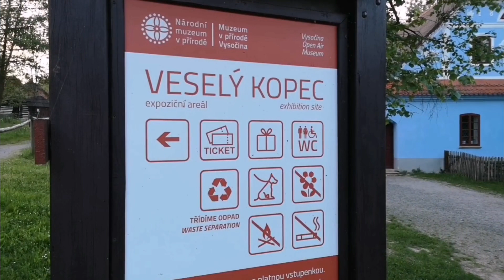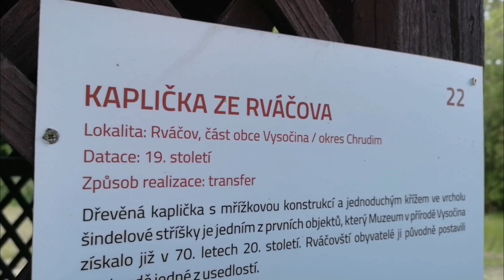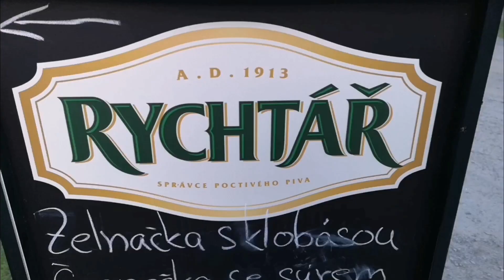Seč - Veselý Kopec - Oheb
Trocha kultury a historie. První den s náhodnou večerní zastávkou na Veselém Kopci, nic v zákazu vjezdu u přehrady Seč a ráno na troskách hradu Oheb.